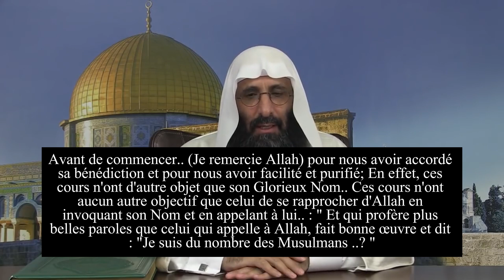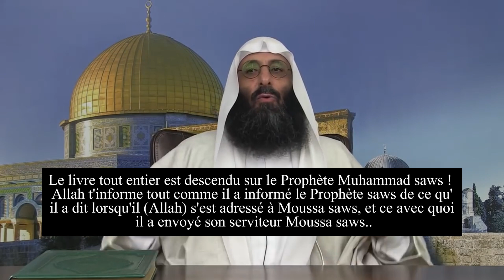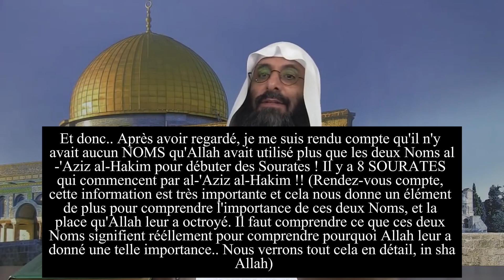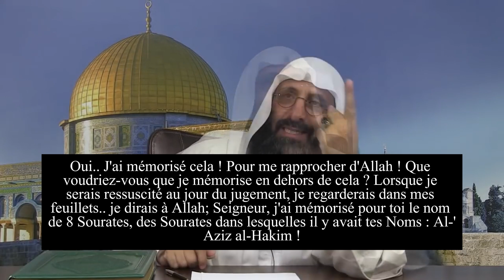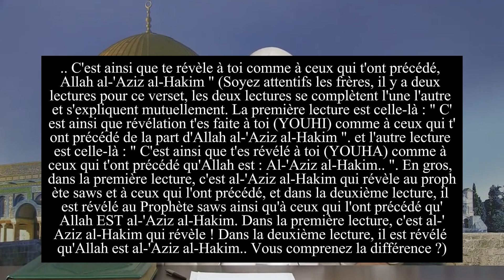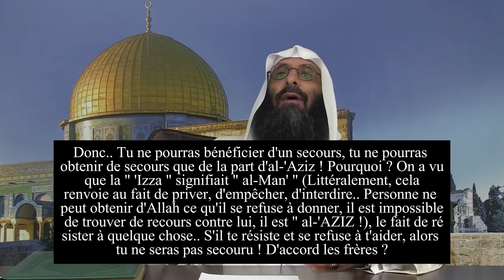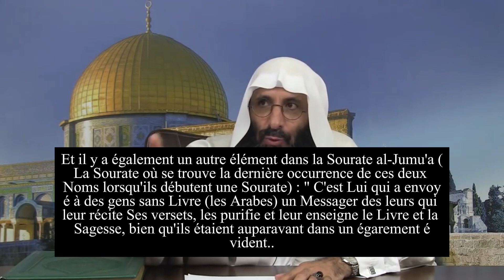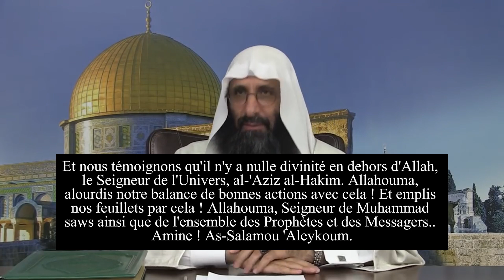Salahuddin ibn Ibrahim: Que signifient réellement les noms d'Allah: "Al-'Aziz al-Hakim" ..? (Entier)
Canal Discord pour ceux qui veulent discuter et échanger sur tout ce qui a trait à la révélation d'Allah

Cours entier avec les sous-titres intégrés pour qu'il puisse être téléchargé plus facilement.

- ".. Lorsqu'il y arriva, on l'appela. - béni soit Celui qui est dans le feu et Celui qui est tout autour, et gloire à Allah, Seigneur de l'univers..

- "Ô Moïse, c'est Moi, Allah al-'Aziz al-Hakim ".

Cours détaillé sur le sens réel des Noms : " al-'Aziz al-Hakim "

Ces deux noms ne signifie en fait pas " Sage " et " Puissant ", et ils ont une importance autre que ce qu'on vous en a dit..